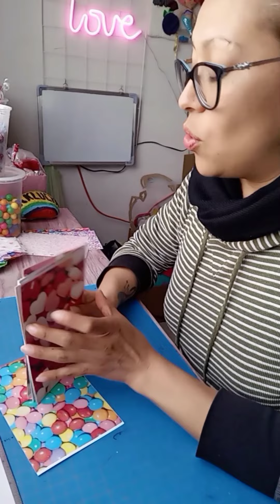Bolsas miniatura de Papel